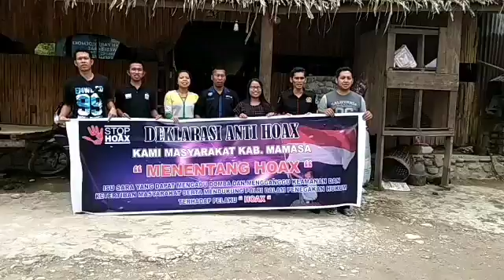Deklarasi Anti Hoax Masyarakat Sumarorong